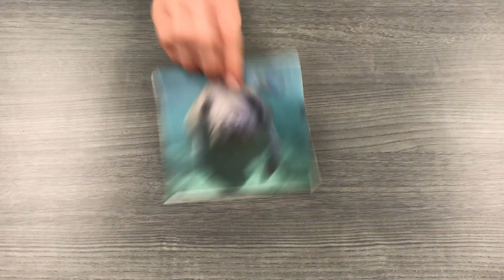Fish Stories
Auden Presents: Fish Stories

Here is a fun song for you. Thanks to Isaac, Jack, Asa, and EB for acting. And thanks a million to Mary for filming!